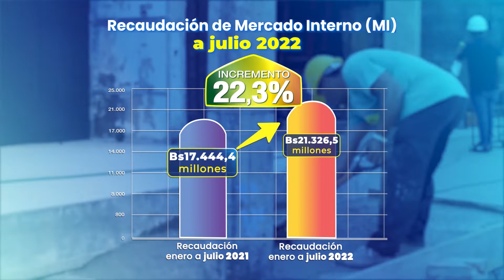Spot Recaudación Tributaria MI a Julio 2022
RecaudacionMIaJulio | El Servicio de Impuestos Nacionales (SIN), te informa que la recaudación tributaria de Mercado Interno (MI) creció un 22,3%, entre enero y julio de 2022, respecto al mismo periodo del año pasado, gracias a las medidas gubernamentales para impulsar la demanda interna y reactivar la economía boliviana.